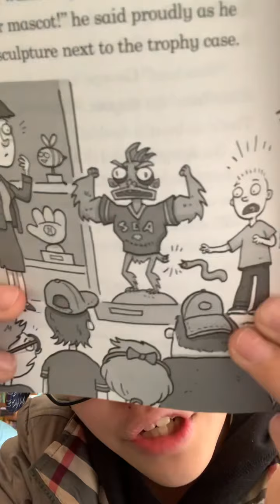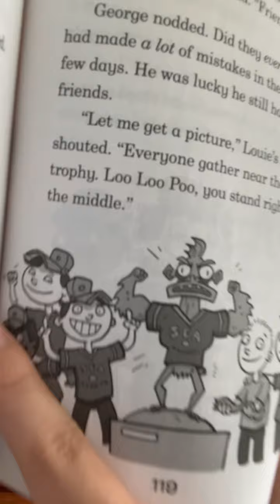한션 Sean : [GEORGE BROWN, CLASS CLOWN] 10/10 《THREE BURPS AND YOU'RE OUT!》 by NANCY KRULIK